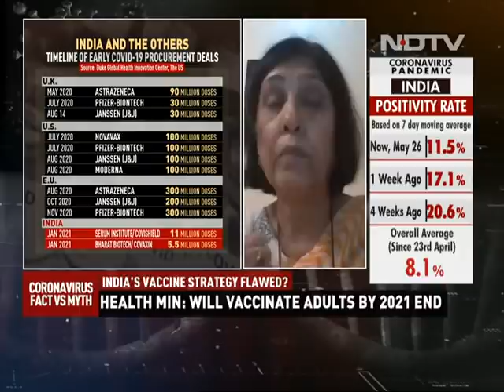How India's Vaccine Strategy Went Wrong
Since January, India has administered over 20.1 crore Covid vaccine doses, in a country of 136 crore people. Only a little over 3 per cent are fully vaccinated. With vaccination supplies dwindling, and delivery rates dropping, the government's earlier stated goal to vaccinate 30 crore Indians by end July cannot possibly be realized.